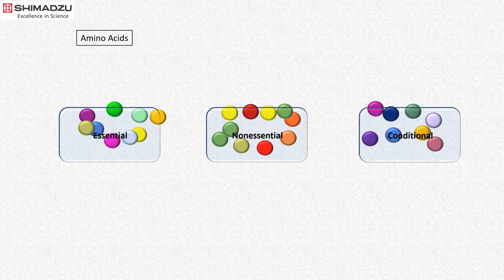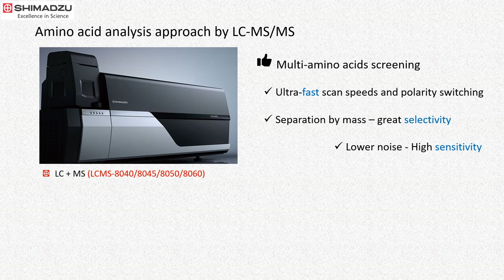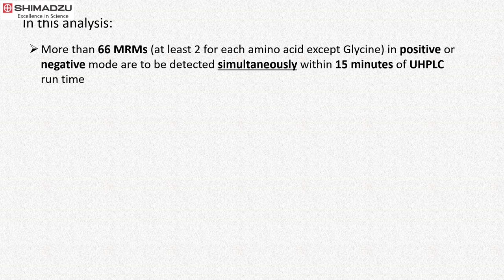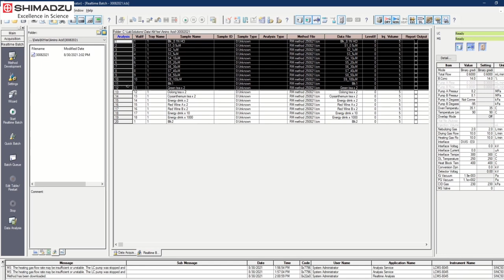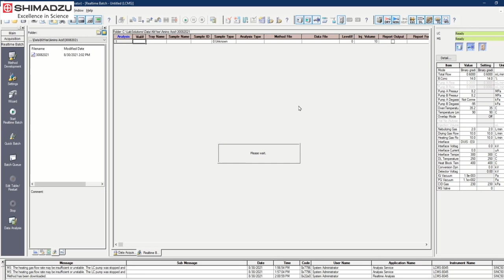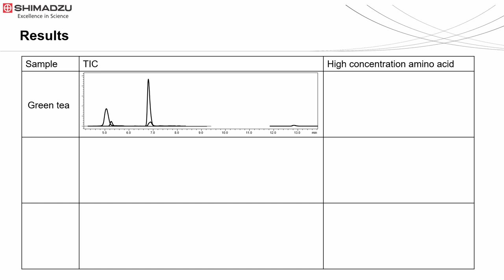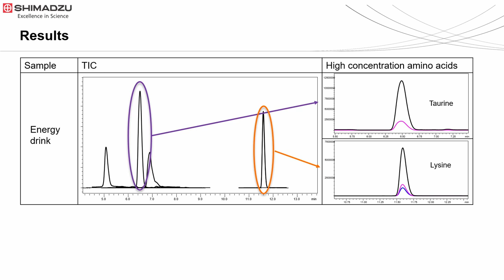Direct analysis of 33 amino acids in beverages by LC-MS/MS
This video presents you the direct analysis of 33 amino acids in beverages by Shimadzu LCMS8060NX with Nexera UHPLC as front end. Amino acids are building blocks of proteins and needed in many vital processes in human body. Traditional and most widely used approach for amino acid analysis is by HPLC. However, this method required derivatisation of amino acids, resulting in prolong sample preparation/analysis time. This challenge can be overcome by using LCMSMS. Direct analysis of amino acid is possible due to its high sensitivity and selectivity. In addition, UFMS technologies deliver fast scanning speed and polarity switching speed, ensuring good data quality when coupled with UHPLC. Therefore, Shimadzu Nexera UHPLC with LCMS8060NX was employed for this analysis. Tea, energy drink and red wines were subjected to amino acids analysis using this method.  L-theanine was detected in tea samples. Proline was detected in chrysanthemum tea and red wines samples. Energy drink was detected with Taurine and Lysine.